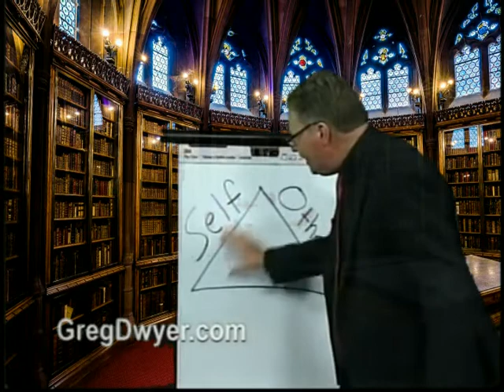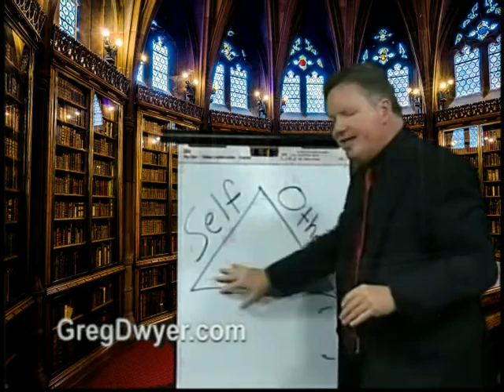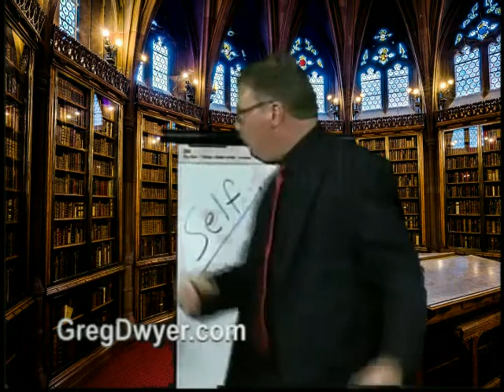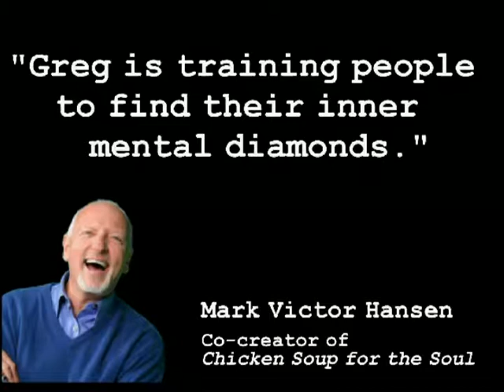Mindful Conversations Episode #4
Greg Dwyer interviews Kevin Lane.